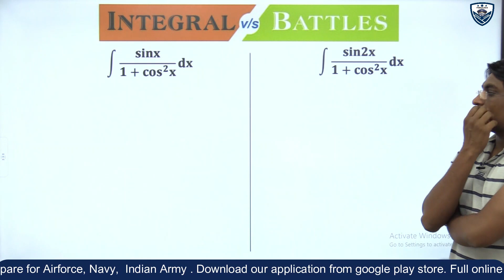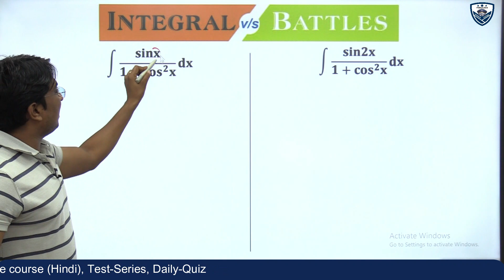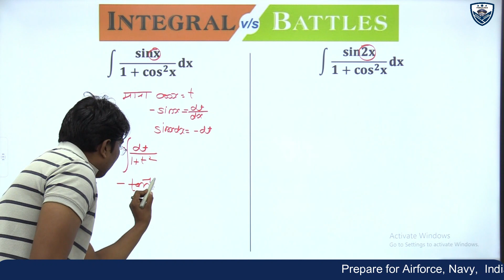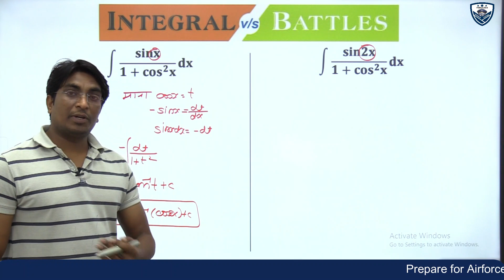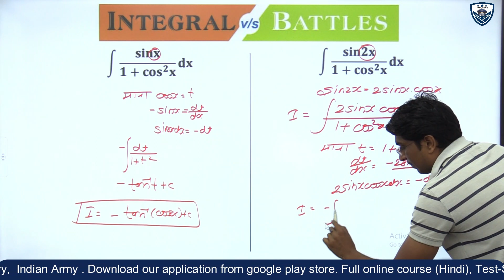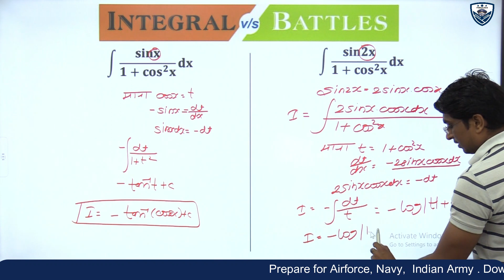Integration Battle Part-1| Integration Shortcuts | 12 board, IIT & Other competitive exams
In this lecture, we have discussed question which looks different but solving technique is same in maths. These tricks will be useful in solving the question in minimum time. They can be used in any exams like the 12th Board, IIT-JEE, Defence exams, and other university exams.

Integration for 12th
integration by parts
tricky integration in math
shortcuts of integration
tricky integration
Integration in math,
Indefinite integration in maths ,
indefinite integration,
integration tricks ,
solve integration in math ,
integration shortcuts ,
integration tips ,

समाकलन Tricks
अनिश्चित समाकलन

Fabulous Academy, Kuchaman City
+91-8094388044